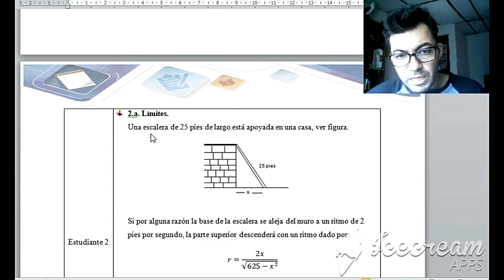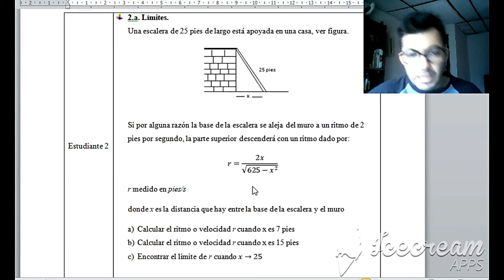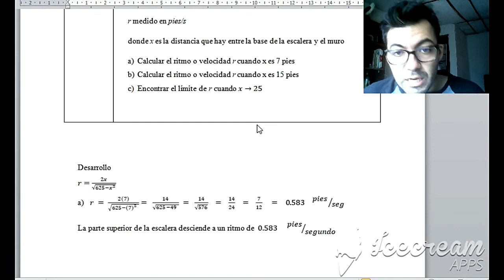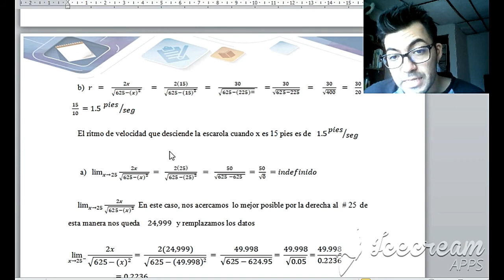limites y continuidadad estudiante 2